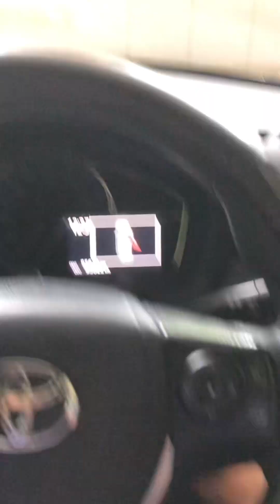Shorts Video || TikTok Video || ZINNURINE || (2023)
Assalamualaikum and What's up !!! I hope you all are doing just fine and living to your fullest.

👉Video of my madness. Some people say my video is not beautiful and some people say your videos are bad. Some people call me crazy so I thought I would do some crazy videos.